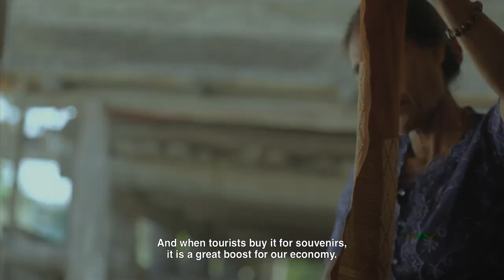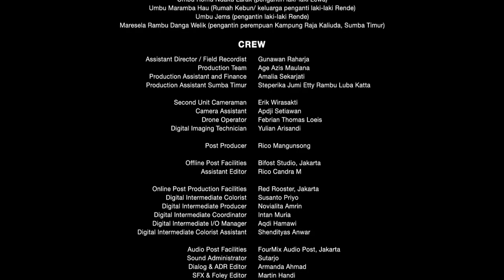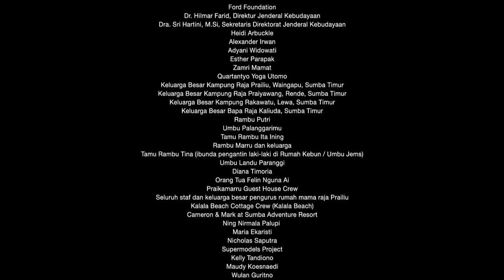PEREMPUAN TANA HUMBA (with english subtitle)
Women of Sumba Land tells the story of women in Sumba, an island at the eastern part of Indonesia. On this island old traditions are still being held strongly, and women are being objectified by it, especially by marriage arrangements. In Sumba, to get married, the man has to "purchase" the women with livestocks. The number of livestocks can reach up to 200 in the form of horses, buffalos, cows, and pigs. But because of this expensive "purchase," married women becomes a property of her husband's family and is not allowed to return home. And because of this tradition also, women were not educated because her family thinks it is an investment lost. As modernisation comes, these traditions are being challenged. But change must also be treated carefully, because it creates new realities. The film is an interweaving story of tradition, values, and hope.

Director: Lasja F. Susatyo
Producer: Mandy Marahimin
Cinematographer: Nur Hidayat, I.C.S
Digital Intermediate Creative Director: Amrin Nugraha
Researcher: Olin Monteiro
Editor: Wawan I. Wibowo
Music Composer: Thoersi Argeswara
Sound Designer: Satrio Budiono